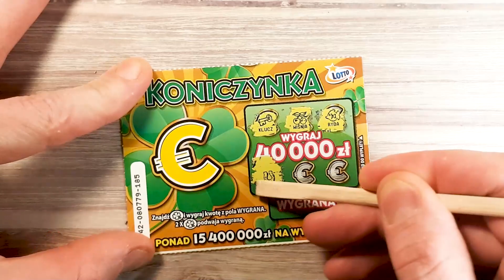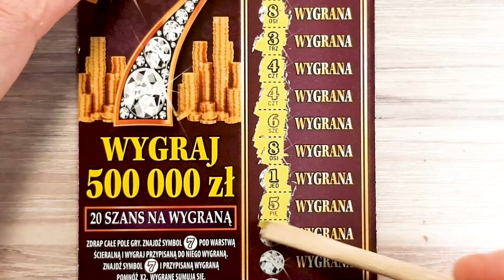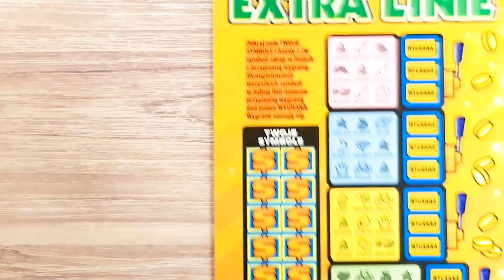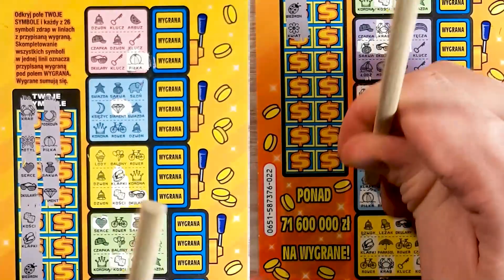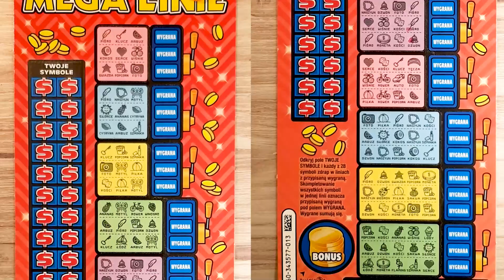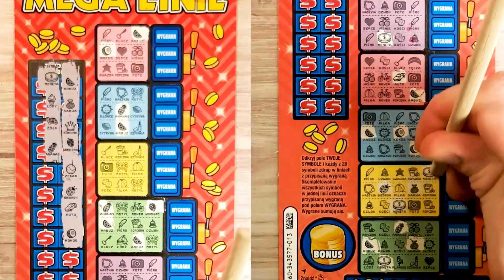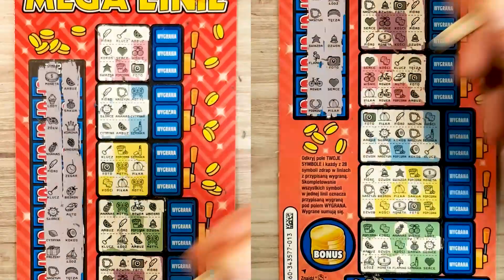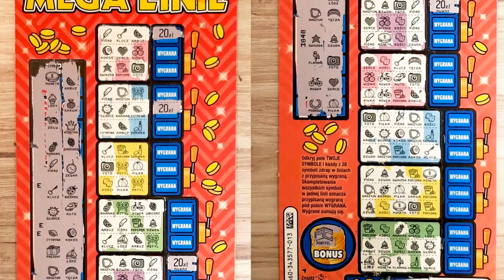zdrapki lotto 🤑😱 LOTTO MIX za 45ZŁ😱🤑